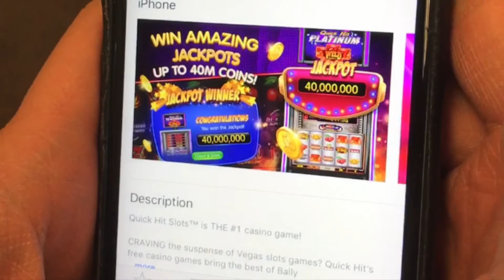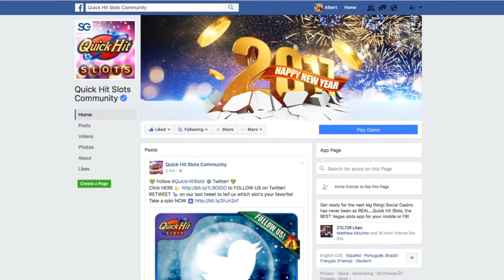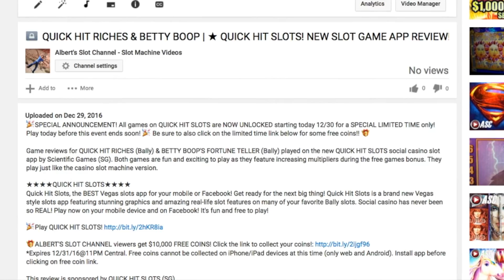Quick Hit Slots - Quick Hit Riches and Betty Boop Fortune Teller : Albert's Slot Game Review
Watch Albert play Quick Hit Riches and Betty Boops Fortune Teller! Get the Black Gold Wild on the reels and spin the fortune wheel up! Hit It Big and Play it Now

Experience the thrill of online casinos- with Quick Hit slots and feel as if you're in Vegas! Join us & play the best of Bally's authentic brands!

Pick your favorite from the popular Bally slots titles, unlock levels to discover MORE and collect free coin gifts as you level up!

Don't Miss out! Play Quick hit Slots NOW! Available on mobile and Facebook :

Experience Vegas as if you were actually there - anytime, anywhere! Hit the reels on your favorite casino slot machines like:

Twin Fire
Cash Wizard
Super Rise of Ra
Monopoly™
Quick Hit Platinum
and more!